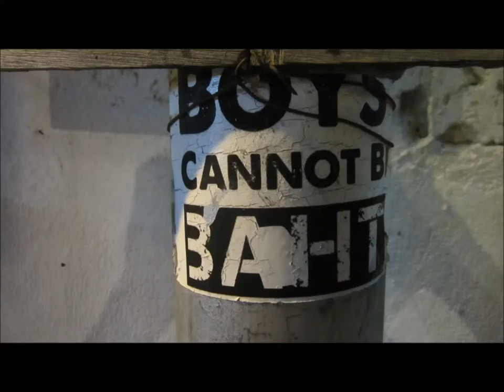Thailand Missions Trip - 2015